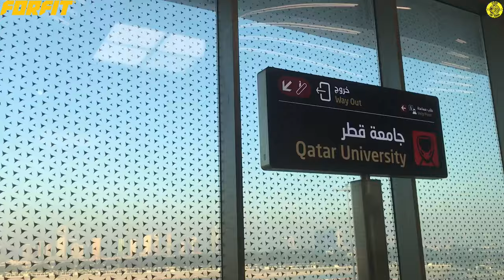TABIK HORMAT. PALESTIN MENCIPTA SEJARAH LAYAK KE PUSINGAN 16 BUAT PERTAMA KALI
Pengembaraan ke Piala Asia ini dibawakan khas oleh Forfit MY.

Jenama nombor 1 custom barangan dan kelengkapan sukan di Malaysia.

Jika berminat untuk mengetahui tentang lebih lanjut terutamanya untuk custom uniform sukan untuk pasukan anda boleh terus lusuri laman web

atau boleh terus ke laman sosial Forfit MY di instagram dan juga Facebook.

Bantu saya dengan donation ikhlas dari anda untuk saya terus berkarya tentang bola sepak Asia dengan klik link dibawah.

Semasa anda sedang menonton video ini, anda boleh menyokong karya saya dengan menghantar Super Thanks, hadiah digital yang membantu saya memperoleh wang. Klik butang Thanks dibawah video ini.

Using all content without owner concern are prohibited and will be take an action.

CEO On Tour are the sole owner of all footage in this channel.

Untuk sebarang pertanyaan, boleh terus hubungi dan whatsapp kami dengan klik link di bio
Facebook - CEO On Tour MY